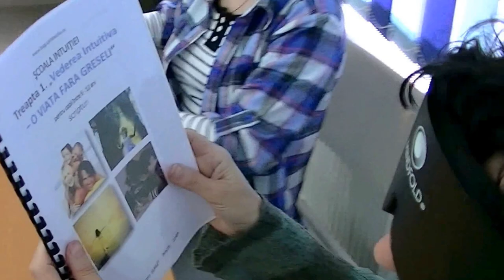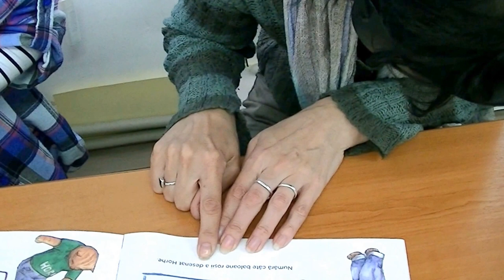Vedere Intuitiva, Treapta 2; BioInternet - Romania